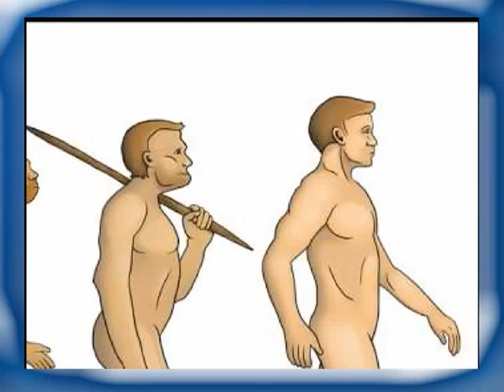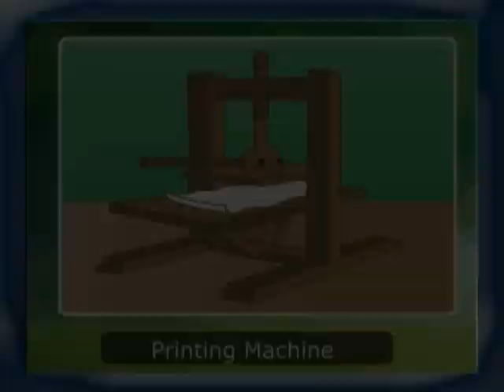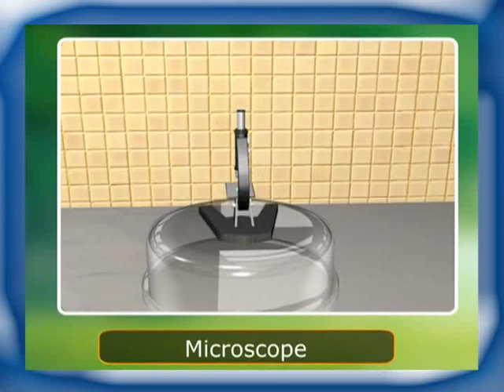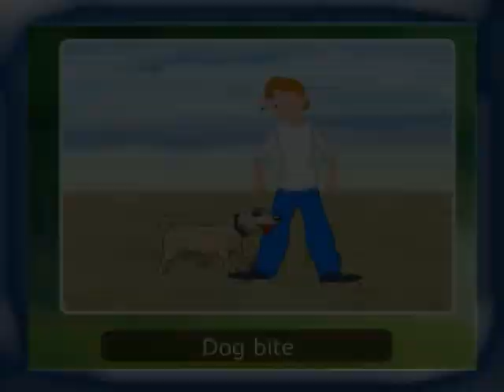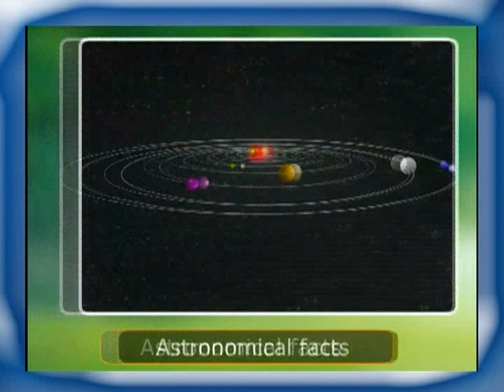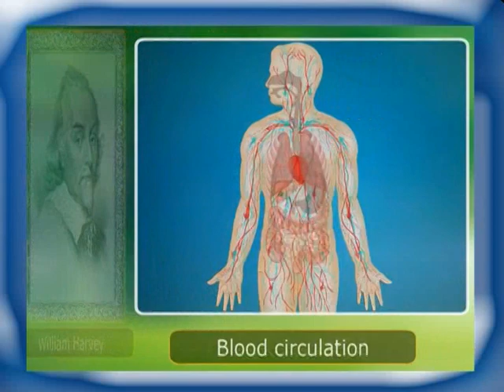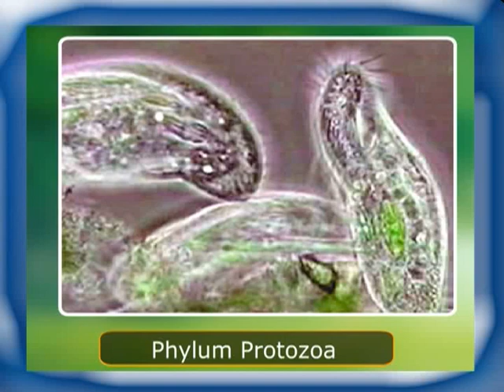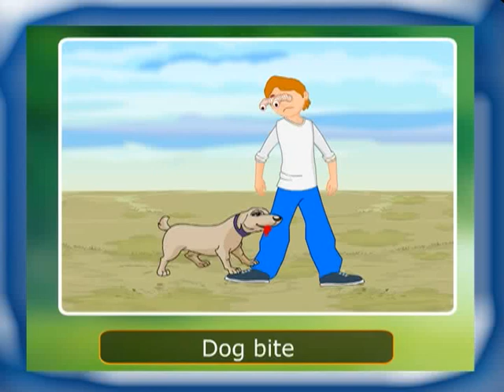Scientists and their contribution:-Contribution of Scientists to the Progress of Science-01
Scientists and technologists have progressed as a result of relentless scientific research conducted by dedicated and committed people for the past few decades. The pursuit of understanding the nature, structure, and functions of various biological phenomena has led to the discovery of many discoveries that have contributed immensely to the improvement of our lives, and it is now time for us to recognize the great contributions of these scientists from both India and abroad. It would be great if we could watch together and learn more about it